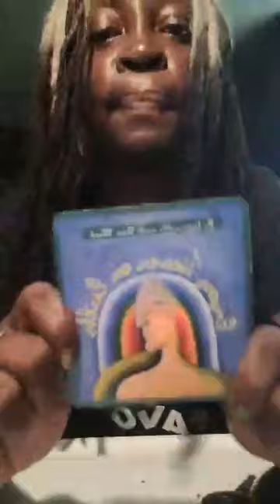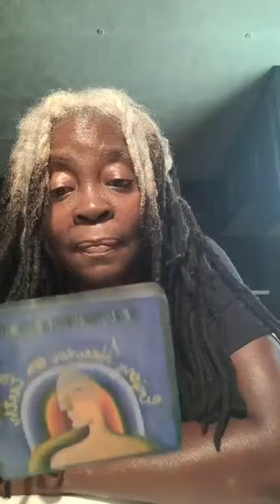LET'S TALK MAGIC/ALCHEMY. IS IT REAL?! Y/N Pt 1 MasterClass IAM ⁉️ 🔆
PARDON THE GLITCHES & "SYSTEM EDITS." I'm working against the "machine."